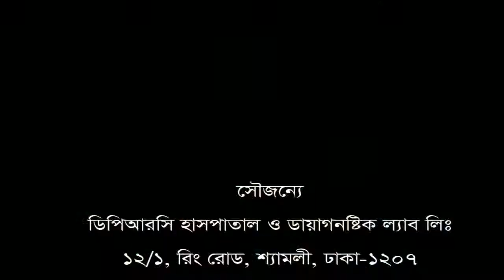হাটুঁ ব্যথা || পা ব্যথা || knee pain II ankle pain II DPRC সিরিয়ালের জন্য 09666774411